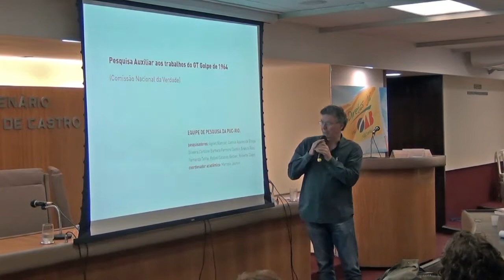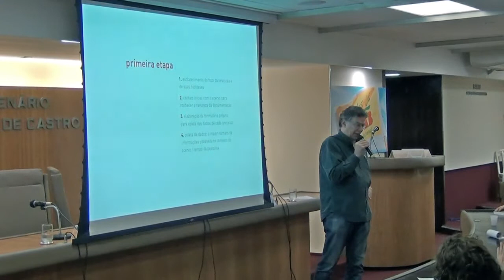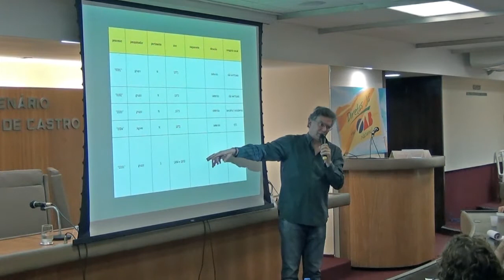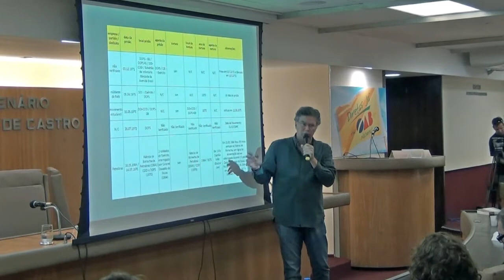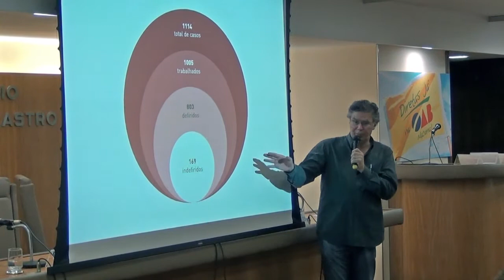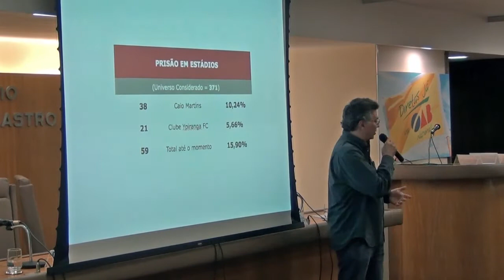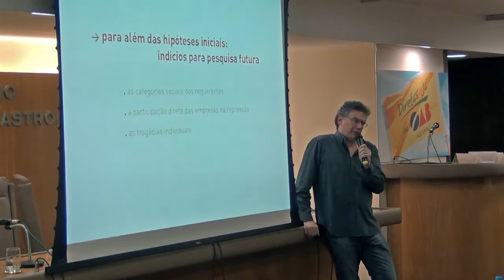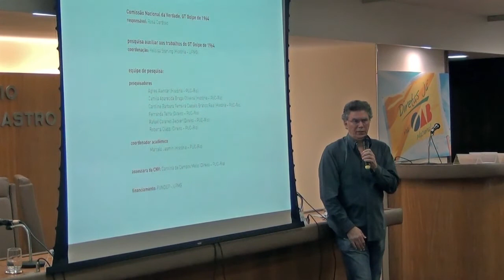Apresentação de resultados de pesquisa sobre violações de direitos humanos logo após o Golpe de 64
A pedido da Comissão Nacional da Verdade, equipe da PUC-Rio analisou processos de reparação e um terço apontam violações de direitos humanos no período inicial da ditadura, antes do AI-5.

O professor Marcelo Jasmim (vídeo), da PUC-RJ, apresentou os resultados parciais da pesquisa auxiliar aos trabalhos do GT Golpe de 64.

Data: 18/12/2013

Edição: Thiago Dutra Vilela e Jady Caffaro (CNV)
Vinheta: Thiago Dutra Vilela (CNV)
Arte do canal: Paula Macedo e Isabela Miranda (CNV)